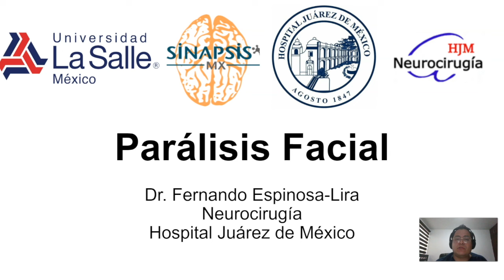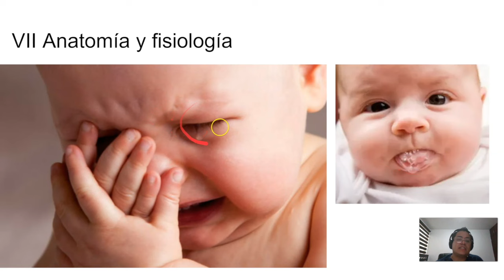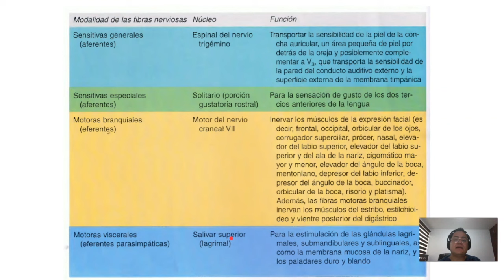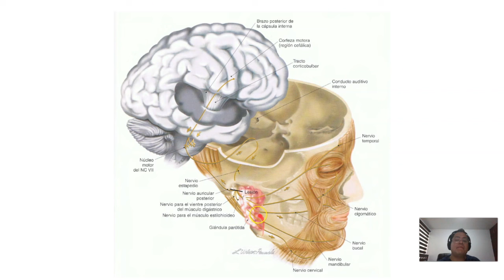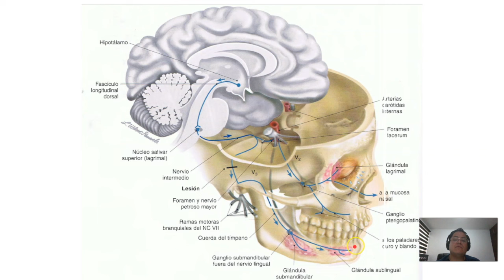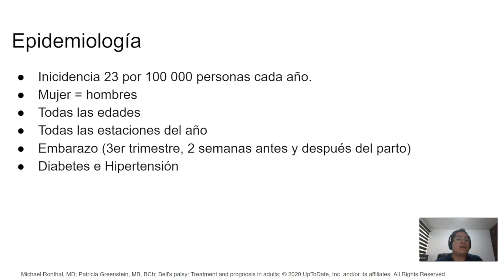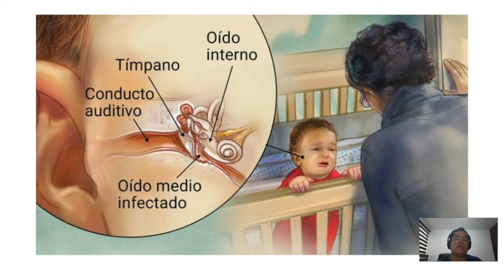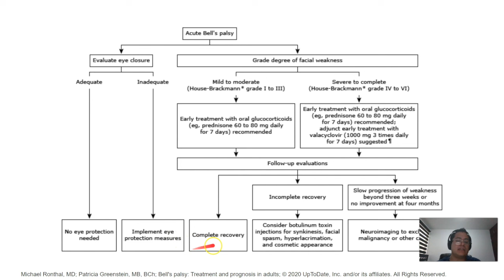Neurociencia de la Parálisis Facial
Hoy el doctor Fernando nos explica qué causa la parálisis facial, cómo se diagnostica y los tratamientos para evitar que la parálisis sea permanente.